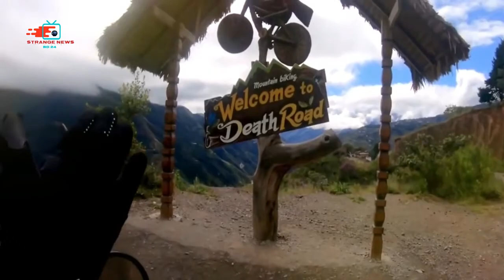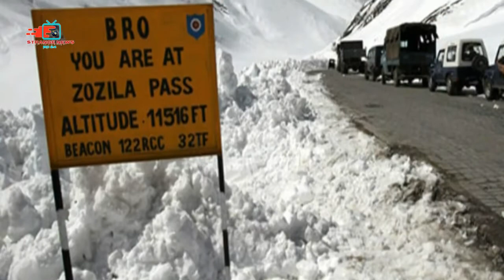পৃথিবীর সেরা 5 টি বিপদজনক রাস্তা || Top 5 most dangerous roads in the world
⚠ এই চ্যানেলের কোন ভিডিও ডাউনলোড করে তা আবার কোন অনলাইন মাধ্যমে আপলোড করবেন না তাহলে কপিরাইট আইনে ব্যবস্থা নেওয়া হবেI

⚠ Do not download the video from this channel and upload it online again